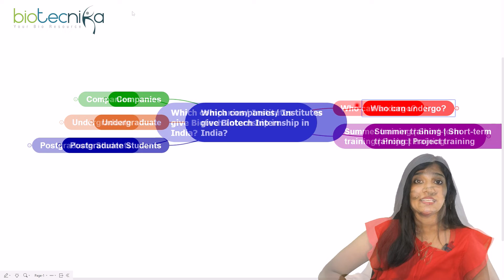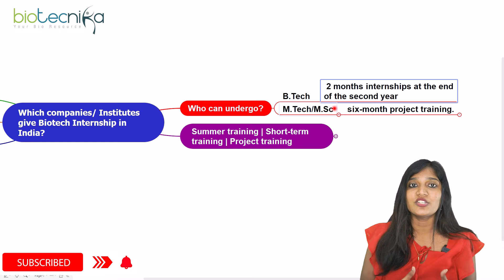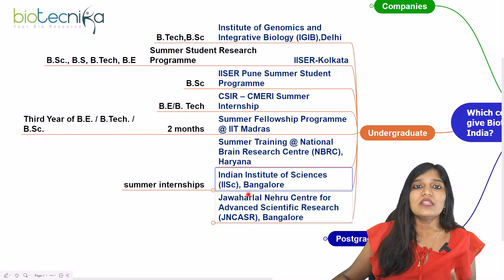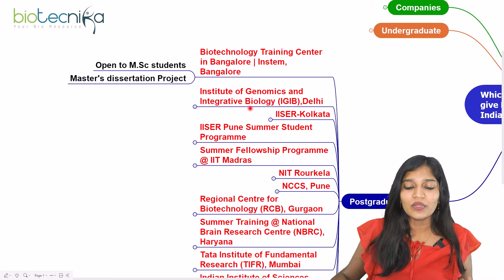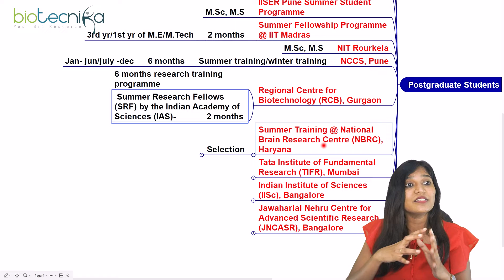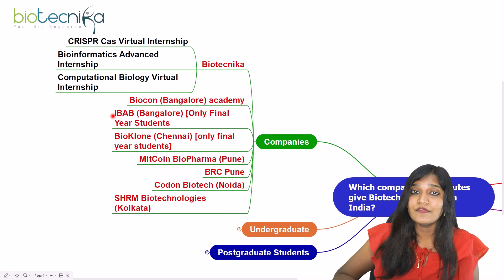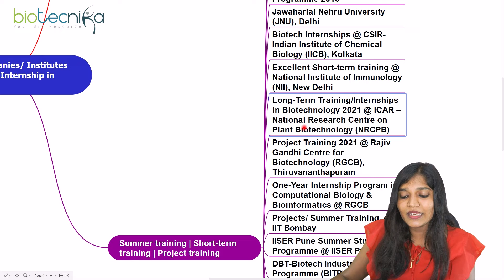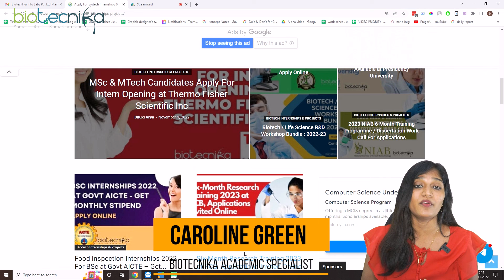Complete List of Companies & Institutes That Provide Biotech & Life Science Internships in India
If you are looking for a full-time or part-time internship in the life sciences or biotech industry, then you have come to the right place! In this video, we will provide you with a complete list of companies and institutes that offer internships in the life sciences and biotech industry in India. From here, you will be able to find the perfect internship opportunity for you!